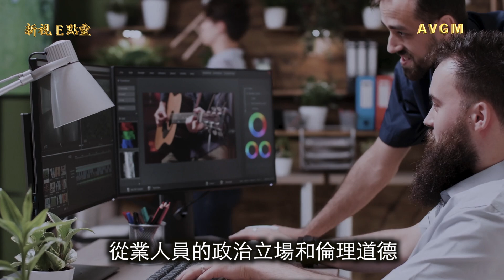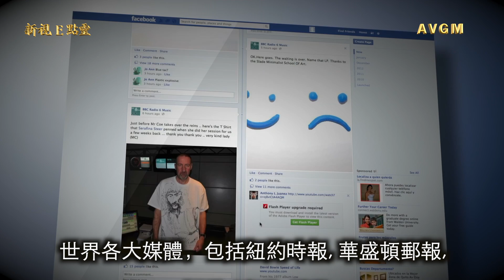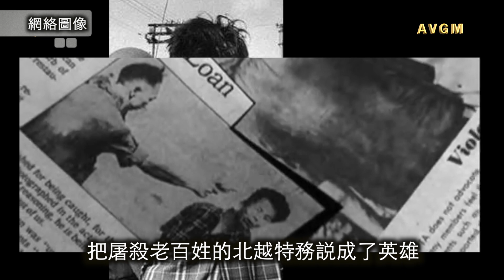新視E點靈《以假亂真》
您知道什麼是“摘櫻桃剪接”嗎？您知道媒體如何運用這種手法以假亂真，操控輿論嗎？在以哈戰爭報導中，主流媒體的作為，讓人們跌破眼鏡。